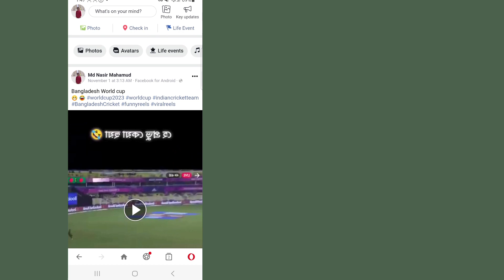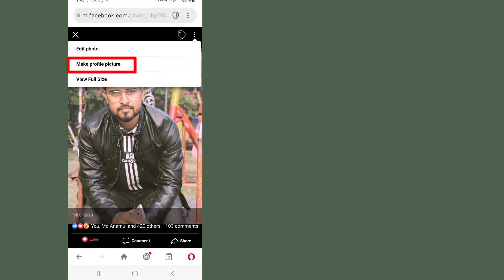Hogyan készítsd újra régi profilképedet a Facebookon a kedvelések megjegyzések és megosztás elveszt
Hogyan készítsd újra régi profilképedet a Facebookon a kedvelések, megjegyzések és megosztás elvesztése nélkül ||

    Üdvözöljük a Megoldások Kosár csatornámon.

    Ebben a videóban régi profilképet készíthetsz tetszésnyilvánítások és megjegyzések elvesztése nélkül
    remélem ez a videó hasznos lesz számodra.

    ✶Nagyon köszönöm, hogy megnézted
    ✶Kérlek ne felejts el egy LIKE-ot
    ✶Kérlek ne felejts el "FELIRATKOZNI"
    ✶Kérjük, ossza meg barátaival és családjával.,,

    Szerzői jogi felelősség kizárása: Az 1976. évi szerzői jogi törvény 107. szakasza értelmében a „méltányos használat” megengedhető olyan célokra, mint a kritika, megjegyzés, híradás, oktatás, ösztöndíj és kutatás.  A méltányos használat a szerzői jogi törvény által engedélyezett, egyébként jogsértő felhasználás.  A non-profit, oktatási vagy személyes felhasználás a méltányosság javára billenti az egyensúlyt